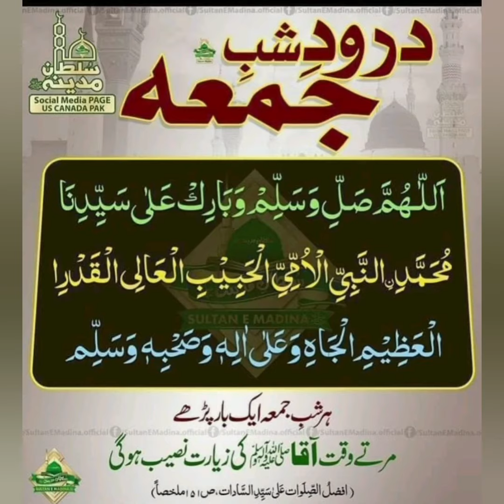Baargah e Shams ul Aulia QSA, ShaheenNagar, Hyderabad